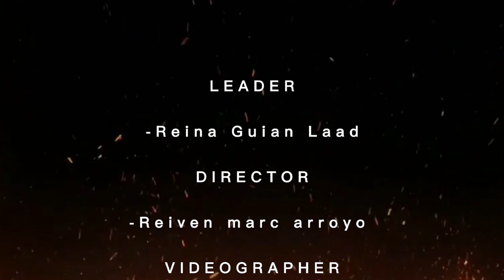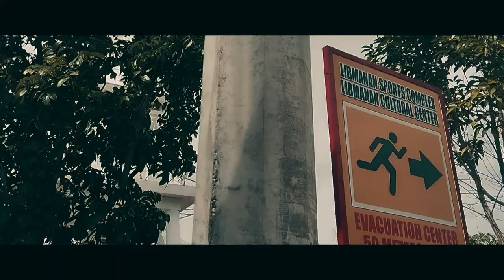cinema of Discover libmanan